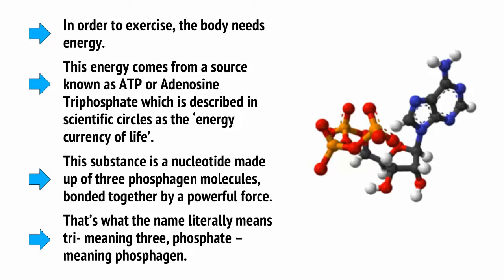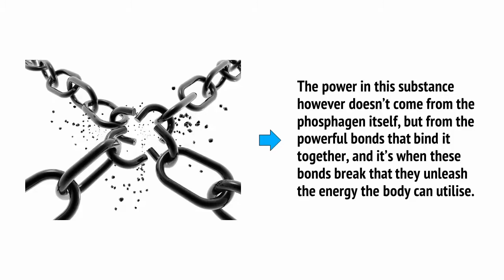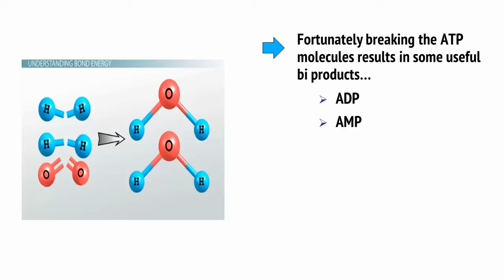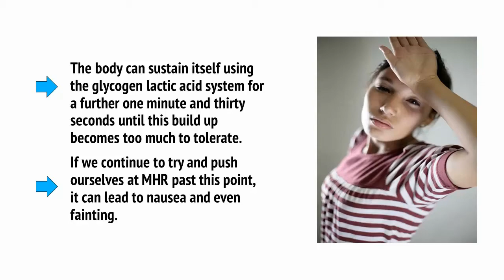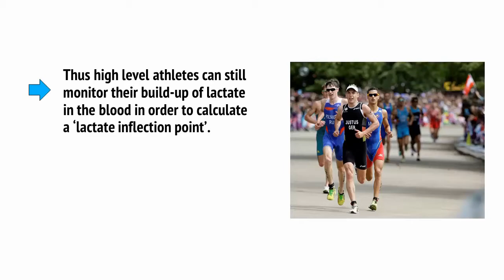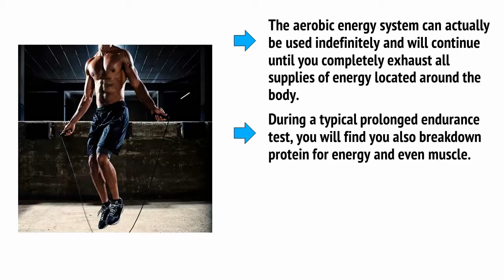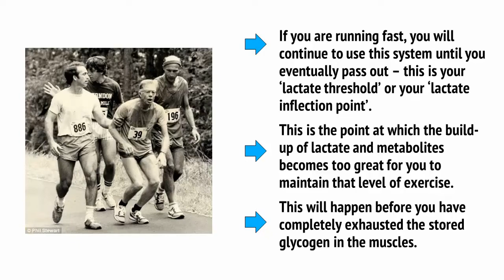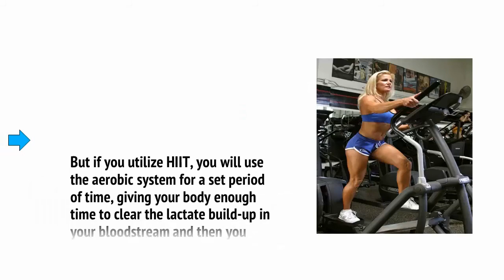How to Master the HIIT Workout For Fat Loss the Science of HIIT Part 3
How to Master the HIIT Workouts the Science of HIIT  Part 3

Discover How To Start Melting Fat And Transforming Your Body EVEN FASTER!

HIIT stands for High Intensity Interval Training and is currently one of the most popular health trends to hit the industry.

The basic idea behind HIIT is simple: you alternate between periods of high intensity, such as sprinting, and periods of lower intensity such as jogging. This is a form of training that allows us to burn more calories and enjoy better health benefits in a shorter space of time compared with many other types of training.

But while HIIT is a great tool for getting into shape, it’s important to recognize that it’s only as useful as the way in which you approach it.

There are right and wrong ways to perform HIIT and a lot of people make the mistake of getting so excited with this new type of training that they forget to approach it in a structured and well-thought-through manner.

In this guide then, we will be looking in detail at how you can go about making an amazing HIIT home workout that will help you to both build muscle and burn fat.

You will see how to transform your body using this incredible form of training and you will learn some incredibly powerful strategies for getting even more from it.

Loved this video? Want to create videos very easily using this amazing tool that everyone uses then please